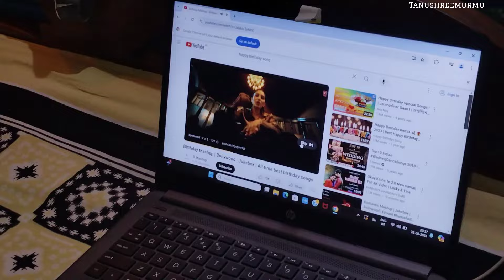হঠাৎ করে BIRTHDAY SURPRISE পেয়ে I AM তো পুরো অবাক 😱🥹 VLOG VIDEO|new vlog video@tanushreemurmu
Hello guys video kemon hoyeche oboshshoi comment kore janate bholo na r video valo lagle akta like kore diyo r video share kore diye